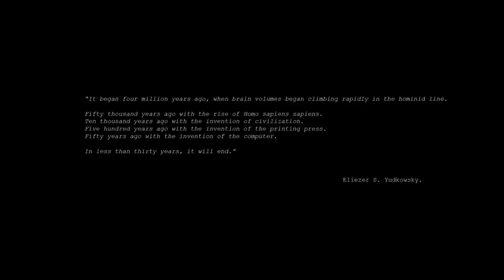KELOID trailer - A Short Film by BLR on Vimeo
V-Ray es un motor de render usado como extensión para aplicaciones de gráficos por ordenador. Los principales desarrolladores de V-Ray son Vladimir Koylazov y Peter Mitev de Chaos Software production studio, establecidos en 1997 en Sofía, Bulgaria.